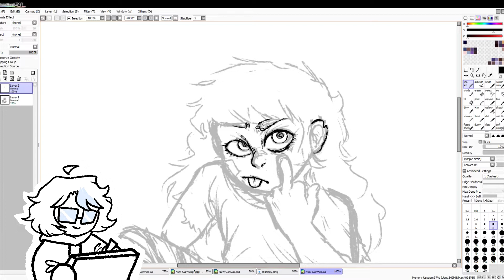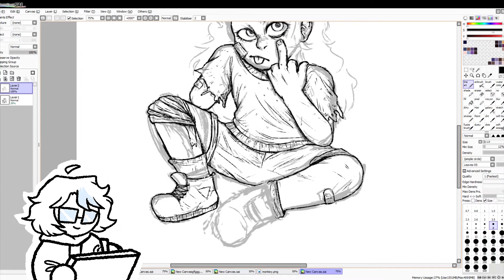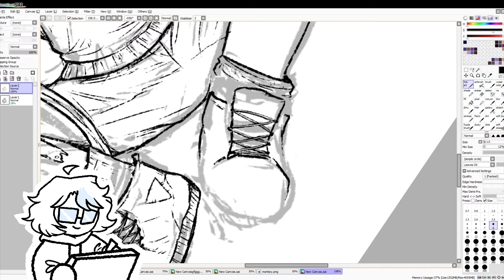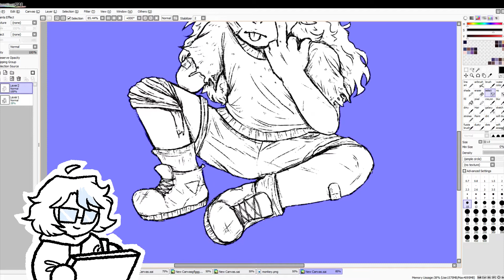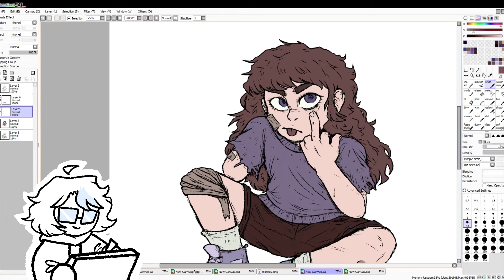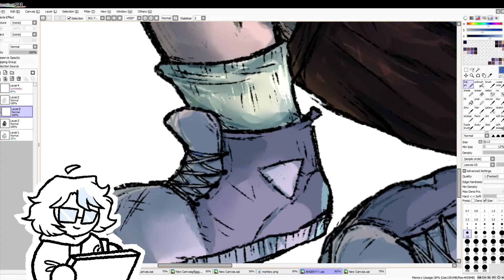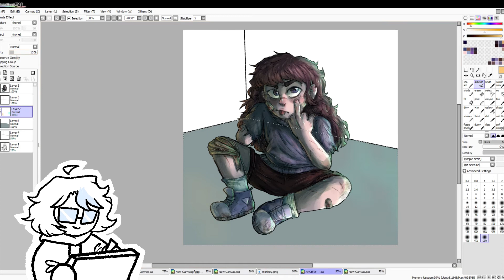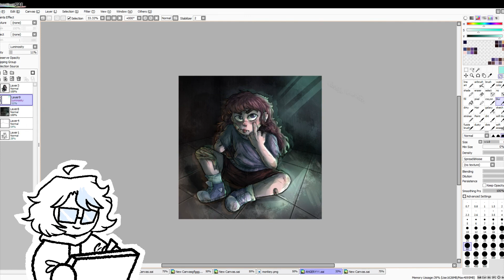nice kid (speedpaint)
uh oh long video!!! and a speedpaint! my first one since 2017 when i was a LOT worse at art :")
i didn't want this to be too long so i cut out me sketching and some finishing touches to the background oops

honestly watching speedpaints was what got me into drawing, and what helped me develop my music tastes and find some awesome artists and music. i wanted to make this pretty calming, or at least, what i find calming in terms of music and stuff ^_^ speedpaints have always been a big comfort for me since i was like, nine?? idk
 i also made a little sprite for myself because i don't know!! i thought it was cute and i like when artists do that!!
im sorry if the audio is a little loud/quiet in some places im not very good with editing and downloading audio yet. hopefully it's not too bad though, i'm trying to get better with that :')